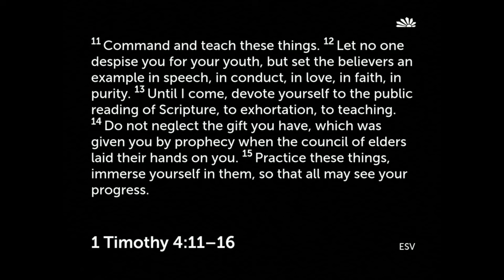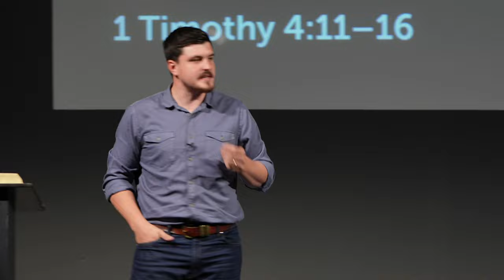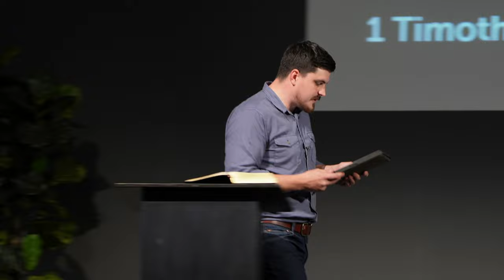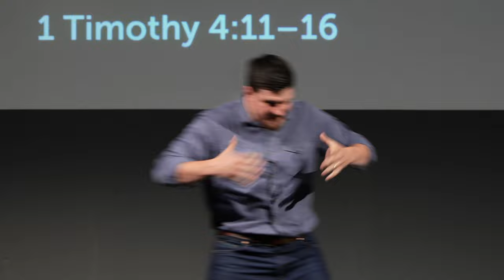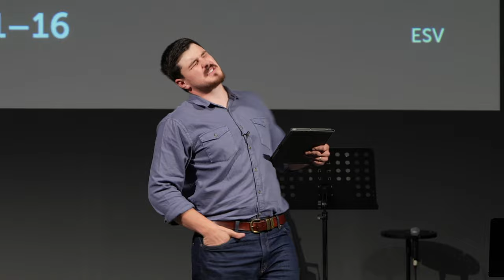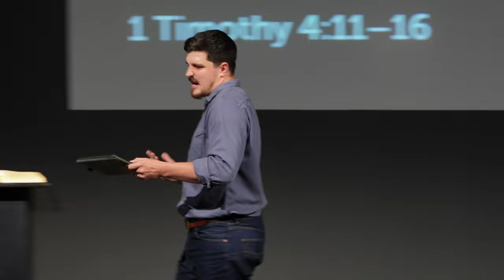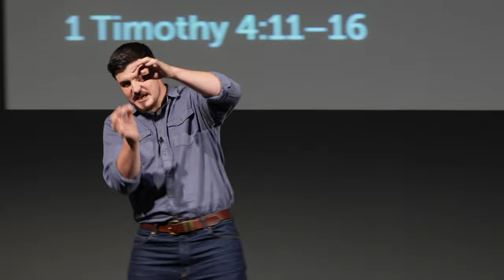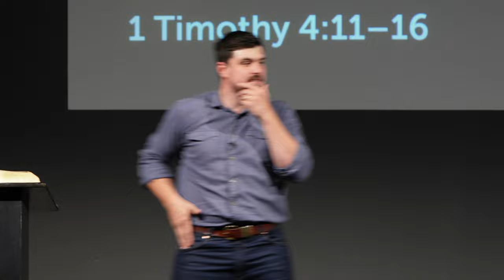A Pastor's Life & Teaching | 1 Timothy 4:11-16 | Tom Foord